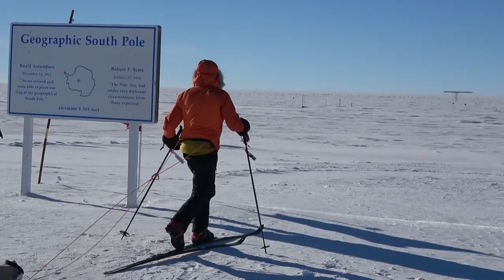Richard Parks - Adversity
Antarctic adventurer Richard Parks tells us about the challenges and adversity faced in his solo and unsupported adventure to ski to the geographic South Pole. This exclusive interview is the first in a new series.